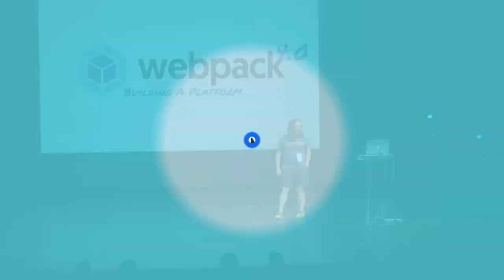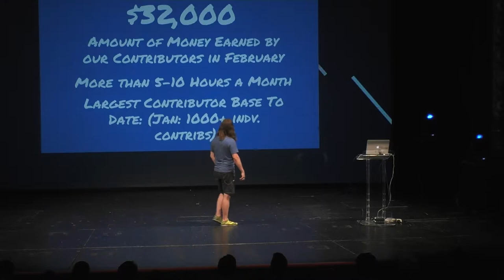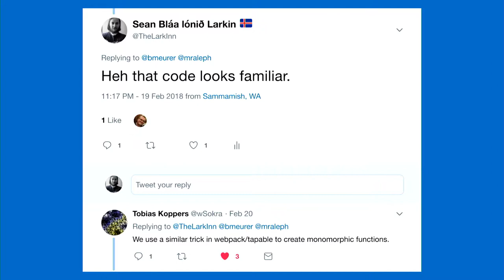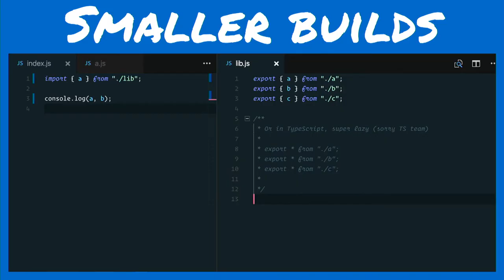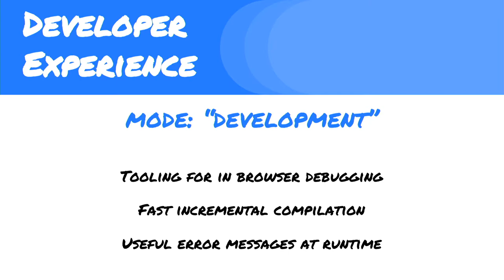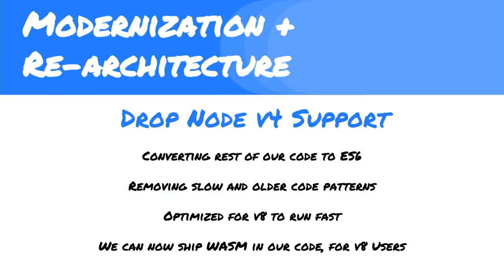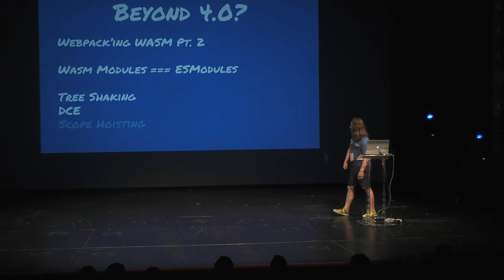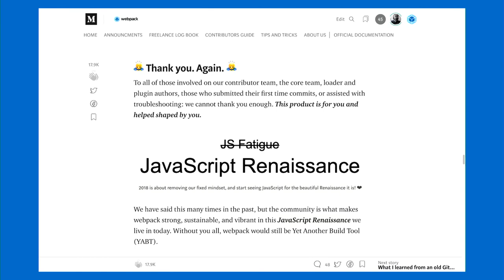Shift 2018: "webpack: Building a Platform" - Sean Larkin (Microsoft)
Former technical support representative turned renegade software engineer and web developer, driven by the need to help people through the code he writes. Sean is a member of the Webpack core team, angular team and angular-cli core team. Lives to teach others about the world of Web Development. Obsessed with AngularJS, readability, Webpack, bundlers, tooling, and anything that helps Web Dev and Engineering easier and more enjoyable for anyone!